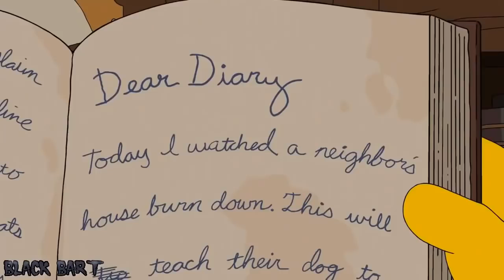The Simpsons Maggie 10 Years Later